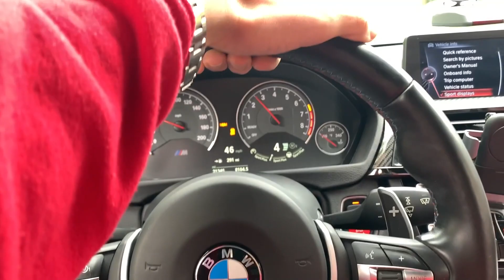WHAT I DO FOR SHREDDED LEGS | EXOTIC CAR SHOW VLOG